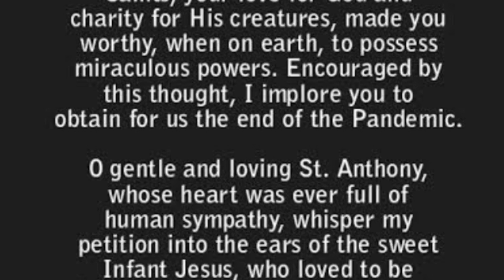Prayer To Saint Anthony